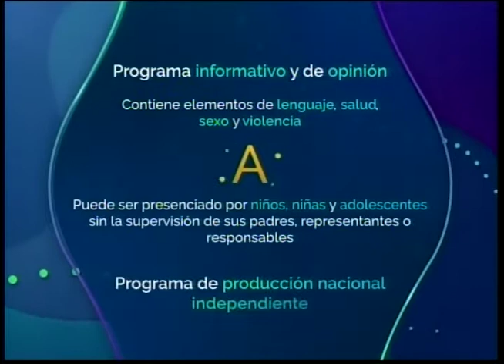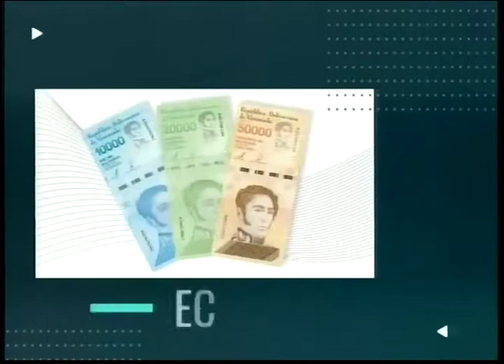PUNTO FIJO DE OPINION 02 03 22